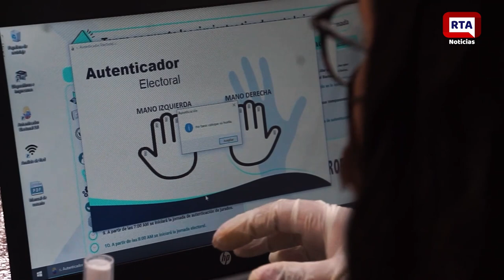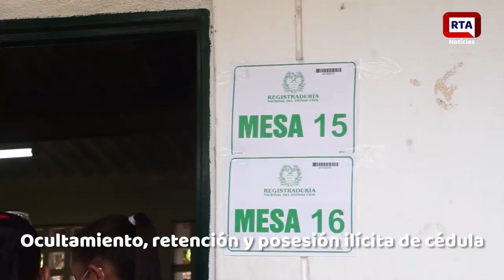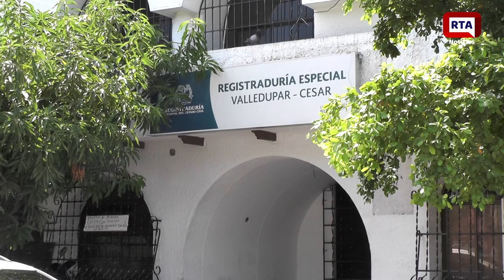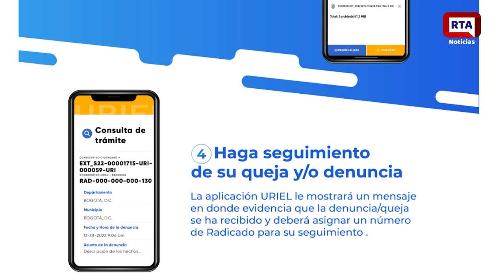¿CUÁLES SON LOS DELITOS ELECTORALES Y QUÉ SANCIONES TIENEN?